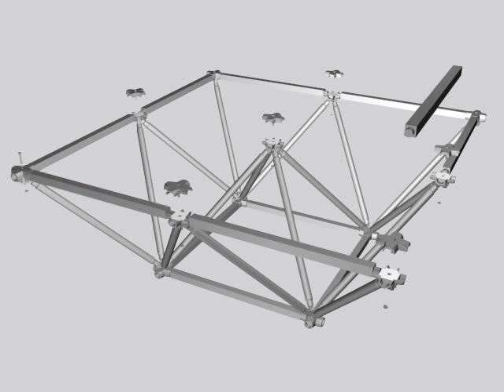Nodus System Assembly